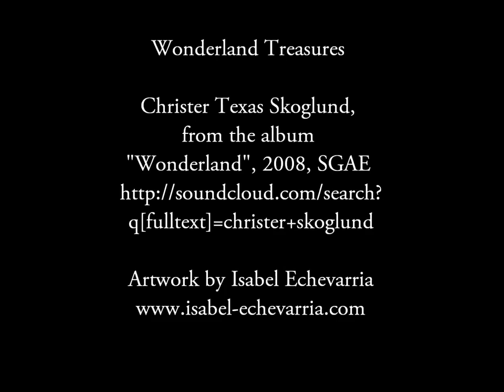Wonderland Treasures. Artist: Isabel Echevarria.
This is another video with Isabels paintings of people and traditions from the Canarian Islands.Composer: Christer Skoglund